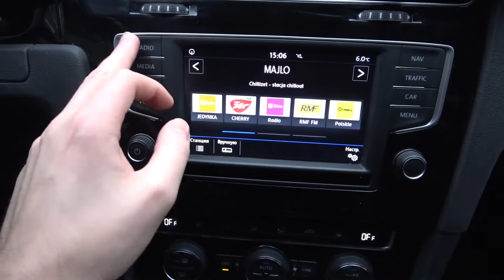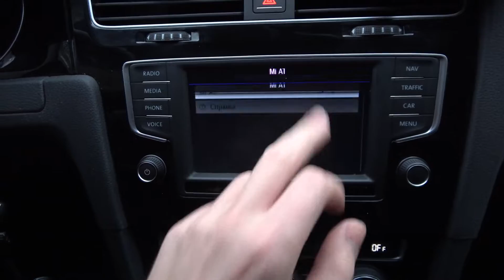Как подключить телефон через bluetooth в автомобиле VOLKSWAGEN Golf 7 / VOLKSWAGEN Golf 7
Всем привет,  вы попали на канал Hard reset info. Сегодня мы расскажем вам как подключить телефон через bluetooth в автомобиле VOLKSWAGEN Golf 7.
Здесь вас ждёт самая подробная и чёткая инструкция о том, каким образом можно подключить телефон через блютуз к автомобилю VOLKSWAGEN Golf 7.

Как подключить телефон через bluetooth в автомобиле VOLKSWAGEN Golf 7? Как подключить смартфон к машине VOLKSWAGEN Golf 7? Как подключиться к машине VOLKSWAGEN Golf 7 через  смартфон? Что даёт подключение смартфона к автомобилю VOLKSWAGEN Golf 7? Как включать музыку с телефона в машине VOLKSWAGEN Golf 7?